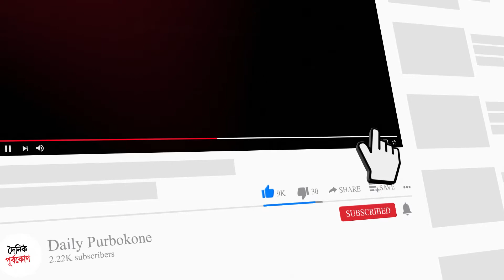পাড়া-মহল্লায়ও অভিযান শুরু করবে র‌্যাব | আজকের সংবাদ প্রতিদিন (০৩ জুলাই ২০২১)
আজকের খবর

• টিকা দেয়ার পরই খোলা হবে শিক্ষাপ্রতিষ্ঠান, বললেন প্রধানমন্ত্রী
• পাড়া-মহল্লায়ও অভিযান শুরু করবে র‌্যাব
• দেশে পৌঁছেছে মডার্না ও সিনোফার্মের ৪৫ লাখ ডোজ টিকা
• পরীক্ষার বিকল্প ভাবনায় শিক্ষা মন্ত্রণালয়
 • টানা সাত দিন একশর ওপরে মৃত্যু, আজও ১৩৪ জন

• Video Credit - Next Animation Studio (Taiwan Branch)